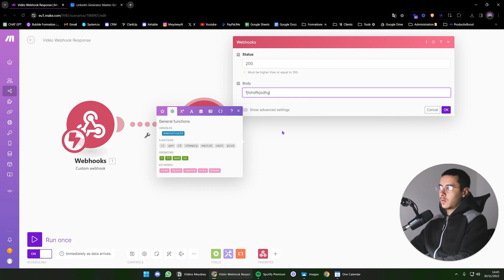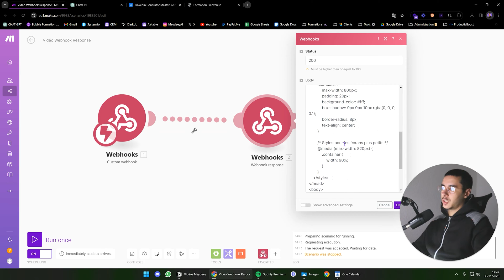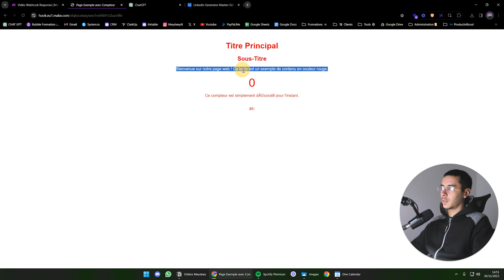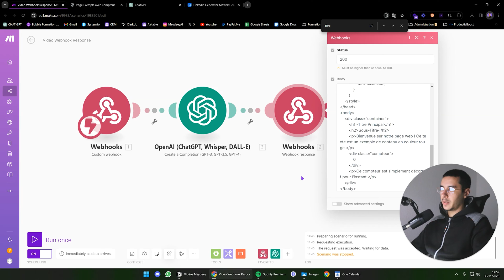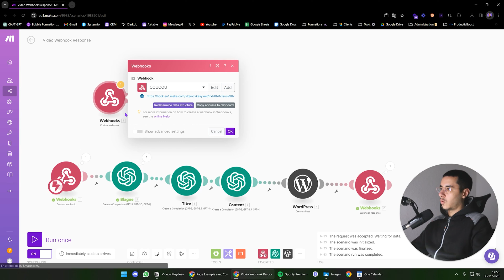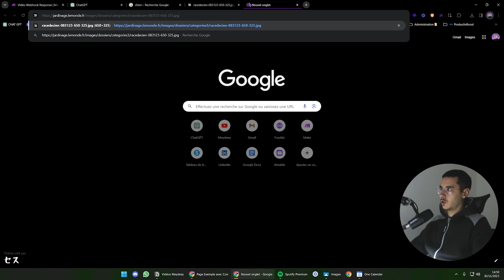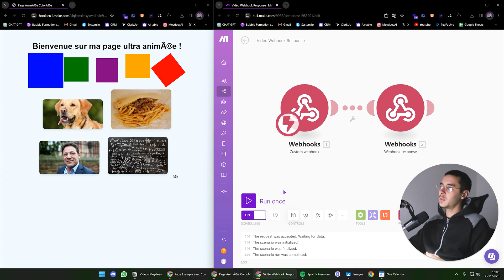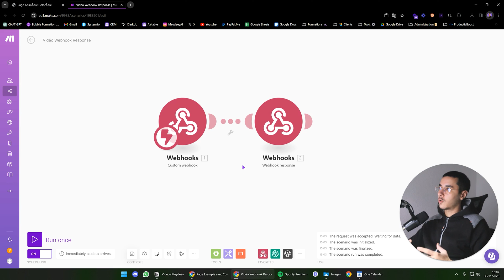Webhook response : La technique qui change TOUT (Tuto Make)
Découvre comment utiliser et optimiser les Webhooks sur Make, avec des astuces de programmation HTML et l'intégration de ChatGPT pour des Webhooks plus efficaces.

00:00 Introduction aux Webhooks
00:39 Insertion de code HTML
01:34 Ajout de texte et de liens
04:44 Création d'une page HTML
05:13 Utilisation avancée de Webbook Response
08:33 Exemples d'utilisation créative